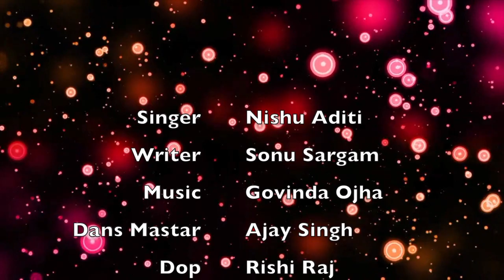Nishu Aditi New Devi Geet 2020 - माई आजा अंगनिया - Bhojpuri Bhakti Song 2020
►Album :- Mai Aaja Angnaiya
►Song :- Mai Aaja Angnaiya
►Singer :- Nishu Aditi
►Lyrics :- Sonu Sargam Ara
►Music Director :- Govind Ojha
►Video Director :- Rishi-Samrat
►Company / Label :- Wave Music
VG - 21410